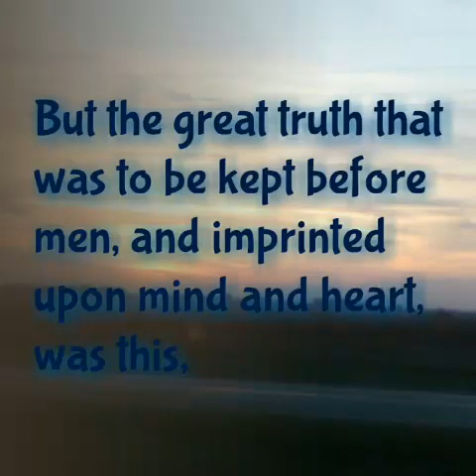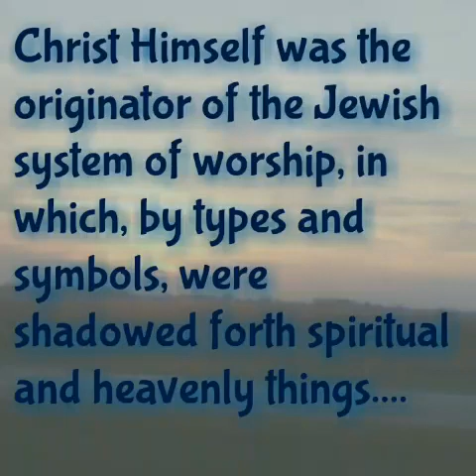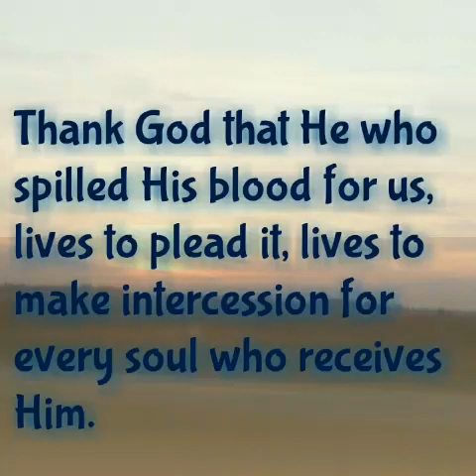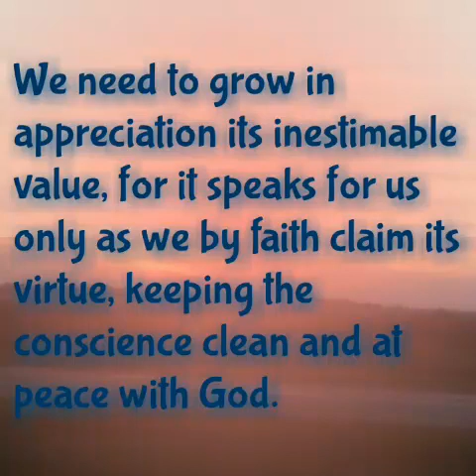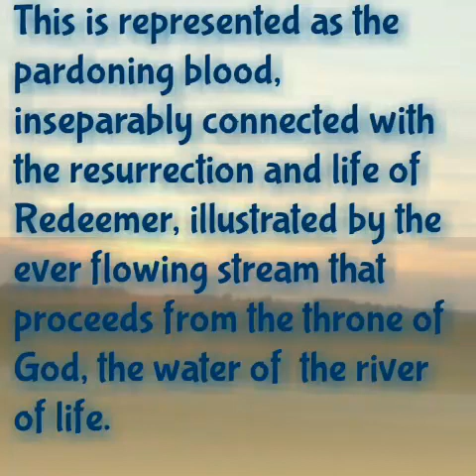The Efficacy of The Blood of Christ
The blood that our Precious Savior shed for us, is still as power, as potent, as efficient and effective as when it was shed on the fateful day it was shed. His sacrifice means everything good for us. We do not praise God enough for His gift to us in the person of His Dear Son.
Praise God for the Blood of Jesus Christ shed on our behalf!!

Song: Power In The Blood